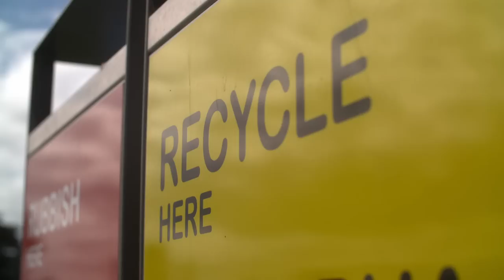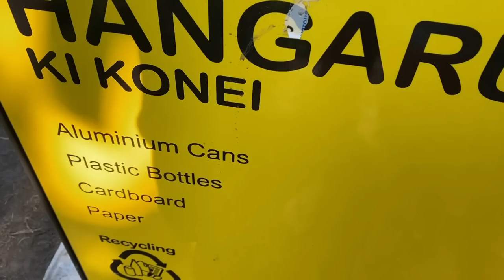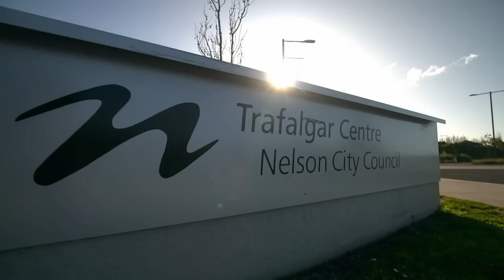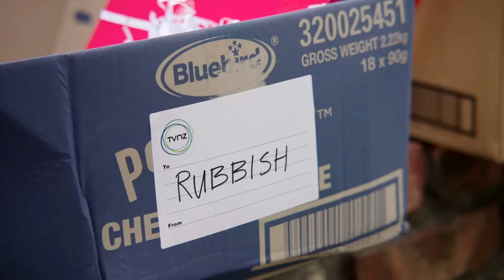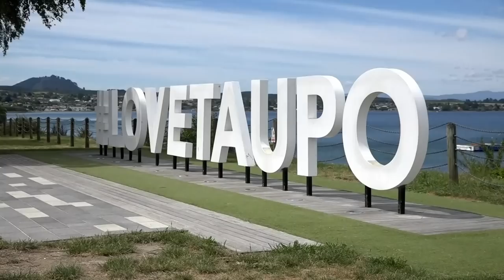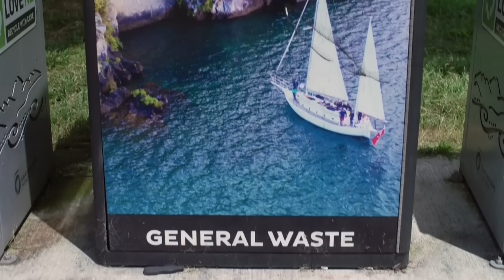Where does your public recycling go?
Fair Go asked every district council in Aotearoa New Zealand to find out about public place recycling schemes. Do they offer them, and where exactly does your recycling go?